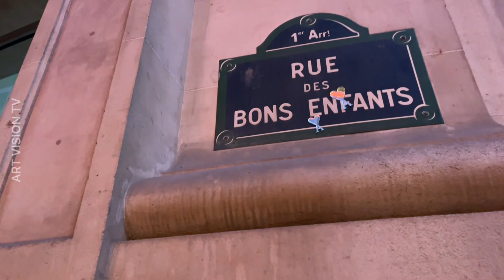🇫🇷[PARIS 4K] WALK IN PARIS "COLD PARIS WALK" (4K 60 FPS VERSION) 14/JANUARY/2024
This video,From Seine River to Palais Royal .